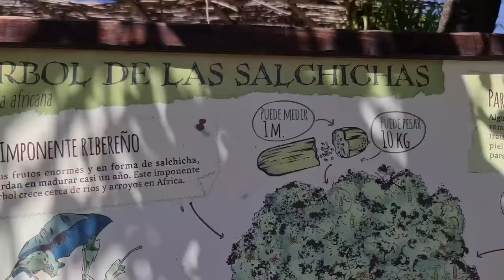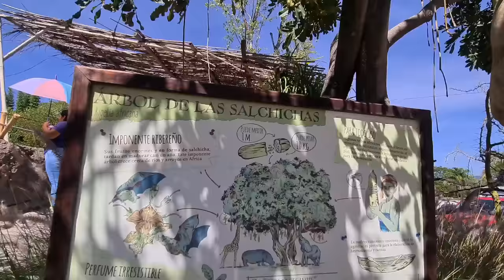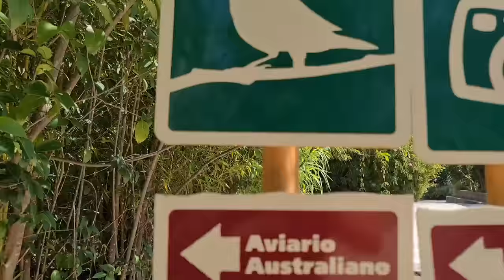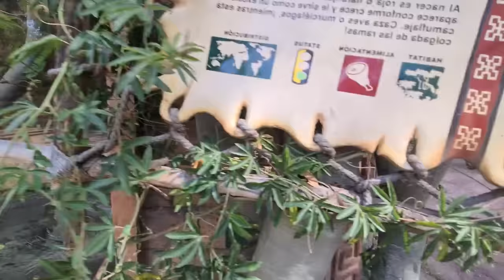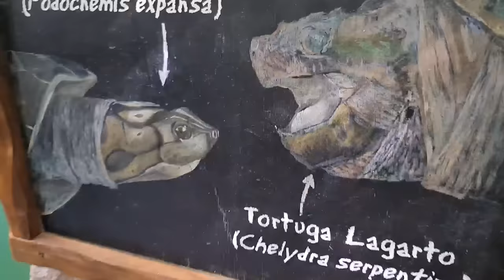Aquí tienen a la pitón más larga del Mundo! Áfricam Safari --- Vale la pena? 🤔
Esta vez visitamos el famoso Zoológico de Puebla Africam Zafari, damos un recorrido mostrándote algo de lo más representativo, esta vez me acompañan dos amigos a los que estimo demasiado.
Aprovecho para mandar buena vibra a todos aquellos que están sufriendo los estragos de  el Uracan en Acapulco.
Estamos con ustedes
Estamos mandando apoyo, interesados en apoyar contáctenme.